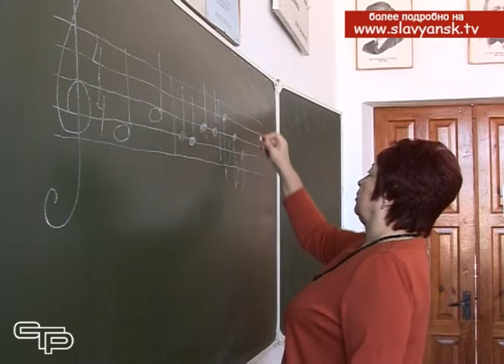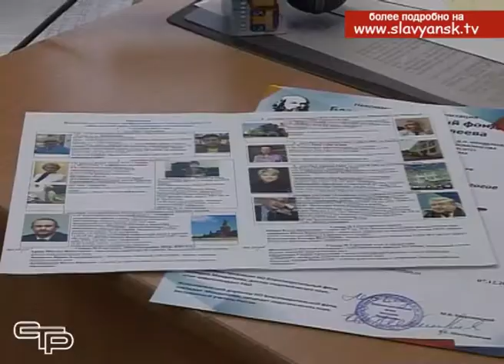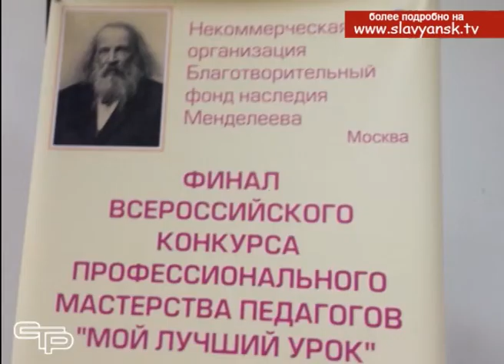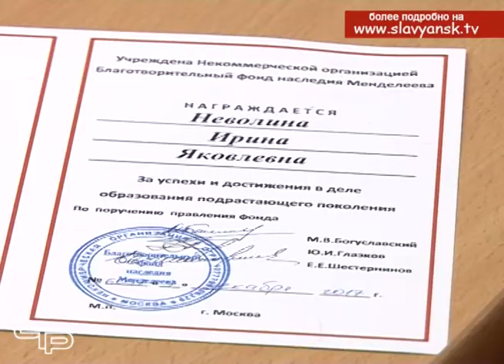Ирина Неволина стала победителем Всероссийского конкурса «Мой лучший урок»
Ежегодно в России проходит один из самых престижных педагогических конкурсов «Мой лучший урок», который организован некоммерческой организацией Благотворительным фондом наследия Менделеева и многими другими при поддержке Министерства образования и науки Российской Федерации. Конкурс проводится в нескольких кластерах. Первый из которых, гуманитарный, прошел в начале декабря 2017. Участие в его финальном туре, в Москве, приняли сразу два педагога Славянского района. Преподаватель английского языка школы №28 ст. Анастасиевской Наталья Наточий по итогам состязания заняла второе место. А вот учитель музыки из лицея №4 Славянска-на-Кубани Ирина Неволина в своей группе стала обладателем первого приза. Наши корреспонденты пообщались с победительницей конкурса педагогического мастерства.